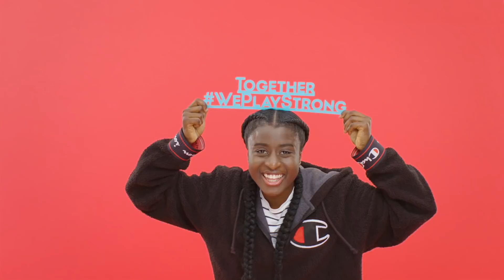PRESS PLAY | Come on Girls subscribe now!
We’re super excited to launch our new weekly vlog series - Press Play ▶️

Join European footballers Lisa Evans, Sarah Zadrazil, Eunice Beckmann and Laura Feiersinger for the first episode on January 18th!

💪 Together